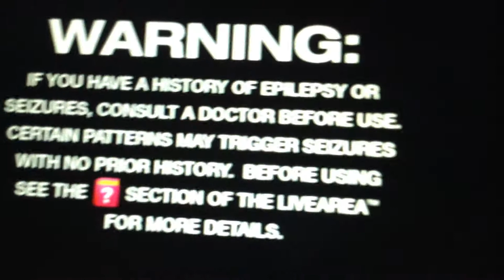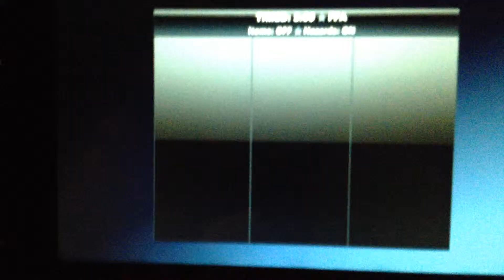Lets Play: PS Vita Playstation All Stars!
First lets play! Hope you enjoyed!